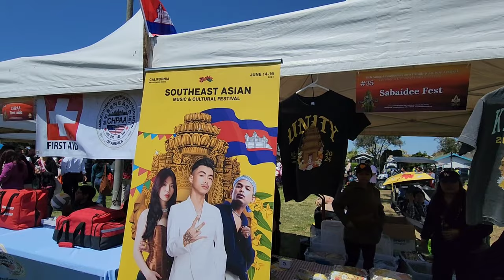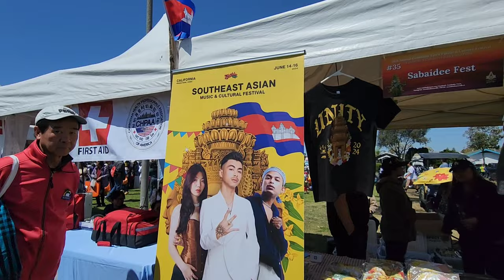Cambodian New Year 2024 Long Beach California USA 🇱🇷 🇰🇭 Part 2 Food & Vendors at the Park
Part 2. Awesome food at Sophy's Cambodia Town & Food. We hung at the park after the parade and enjoyed some good foods and meeting YouTube friends.

Sophy's Cambodia Food
3240 E Pacific Coast Hwy